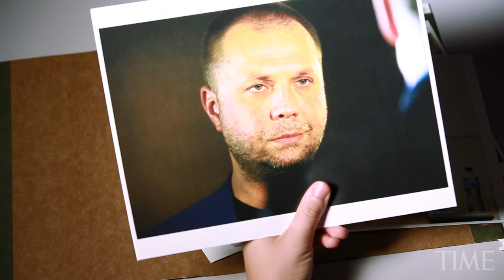This Man Thinks He's In Charge Of "Donetsk People's Republic" | TIME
Meet Alexander Borodai, the self-proclaimed Prime Minister of the pro-Russian separatist "Donetsk People's Republic"